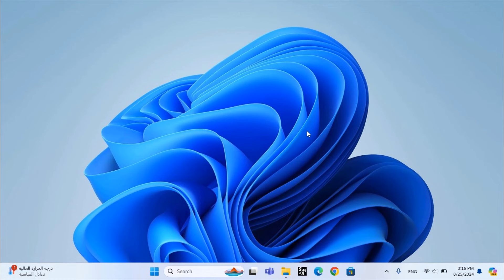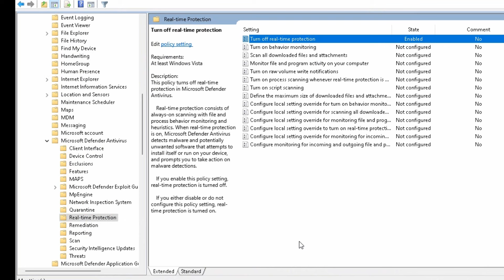permanently disable windows defender windows 11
Hello my friends, disabling window defender is not a good idea.
but if you want to do this, follow these easy steps.
In the search box, write gpedit.msc
Under “Computer Configuration" select "Administrative Templates".
Then select "Windows Components".
And scroll down to find "Microsoft Defender Antivirus." Double click .
 then move to “Turn Off Microsoft Defender Antivirus”.
Double-click and then click enable
You can also move to “real time protection”
And turn off real time protection.
In the same way click enable then ok.
Now restart your computer and windows defender will be turned off